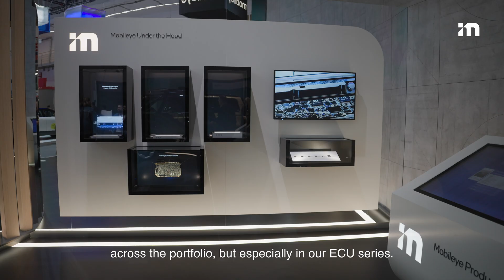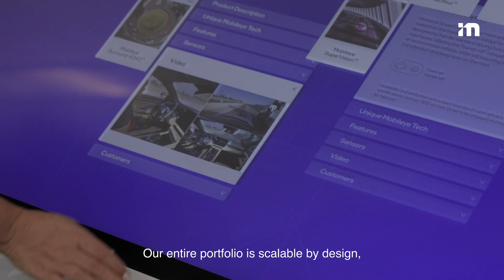IAA 2025: Mobileye Booth Tour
At IAA 2025, Mobileye is showing what it takes to scale autonomy with AI built for driving. From advanced driver assistance to full self-driving, our modular portfolio is helping automakers deliver future mobility solutions that are safer, smoother, and adaptable across markets.

Join us for a tour of our booth to learn more.